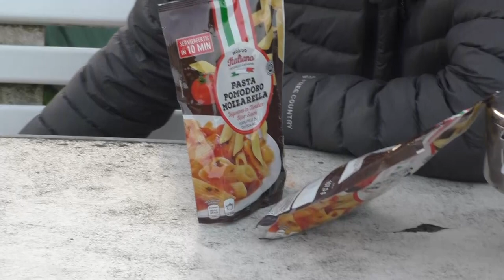Europe Tandem Tour \\ 05: NUT FEST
Two Butts on a Bike: Maastricht to Vianden

Heading out of the Netherlands, we had our first fall and our first nut fest. We started to follow the Vennbahn along the German/Belgium border and boy oh boy was it a beauty.